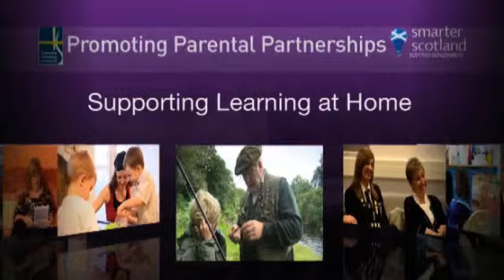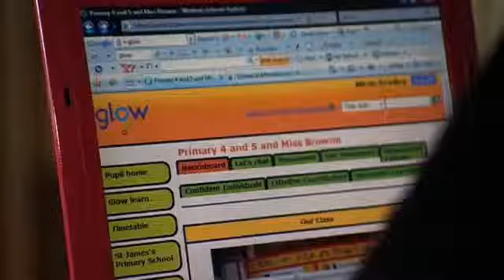Video 1 - Promoting Parental Partnerships: Supporting learning at home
This section of the 'Promoting Parental Partnerships' video outlines the crucial role played by parents, other family members and the wider community in supporting learning at home and outside school.